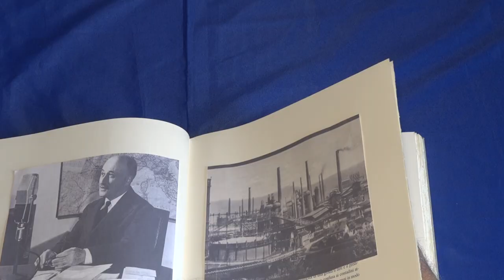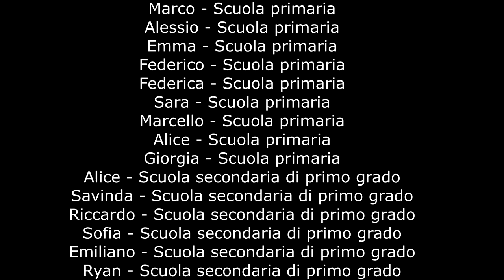9 MAGGIO - IL BENE COMUNE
9 maggio, la Festa dell'unità europea: ancora oggi un obiettivo da raggiungere. Perché il 9 maggio? Perché festa? Perché Europa?

Dedicato a bambini e bambine tra la scuola primaria e la secondaria di primo grado. E dedicato ad un'amica: Antonella Bucchioni, per lungo tempo professoressa del Liceo Buonarroti di Pisa.
Dedicato anche a tutti i cittadini e le cittadine adulte affinché torni loro la voglia di cogliere l'essenziale e di recuperare il senso profondo di un progetto politico tanto vitale quanto soffocato, oggi, dalla doppia prevaricazione dell'europeismo neo-liberale filoatlantico e dell'euroscetticismo neo-sovranista anti-americano. L'Europa ha bisogno ritrovare se stessa, di farsi Repubblica, decentrata ma unitaria, fondata sulla sovranità popolare ma di un popolo di individui e di popoli.

Daniela Martinelli e Gli Spaesati

Se sei un docente o sei interessato ad approfondire, contattaci per spunti di attività costruite attorno al video e esplora i materiali della nostra piattaforma gratuita sulla cittadinanza europea e multiscalare

9 May, Europe Day. Why celebrating that date? Why Europe?

To all children between primary and lower secondary school. To a friend of us: Antonella Bucchioni.

If you are a teacher and want to delve further into our pedagogical approach to civic education, you can contact us for specific classroom ideas linked to the video and you can access and explore our free platform on the European and multiscale approach to citizenship issues